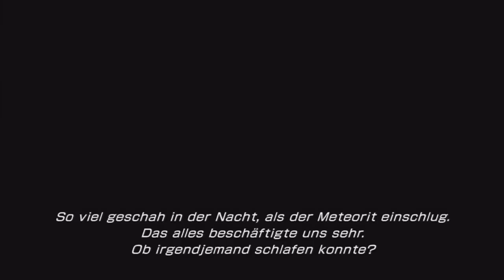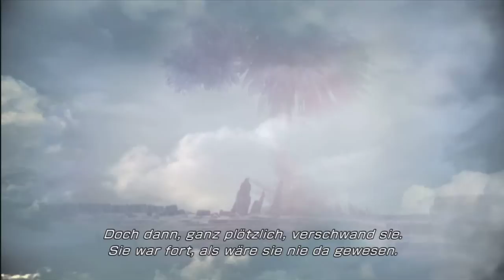Final Fantasy XIII-2: Part 5 - Der Meteorit | Kapitel 1 | Neo Bodhum (JS 003) [HD/German]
Weiter gehts mit Final Fantsy XIII-2!

Nachdem wir erfahren haben dass der Meteor ein Zeitportal ist, müssen wir ihn nun nurnoch aktivieren. Dafür müssen wir Artefakte sammeln die irgendwo in Neo Bodhum versteckt sind.

Handlung

Einige Monate nach den Ereignissen in Final Fantasy XIII versucht Lightning auf der Oberfläche von Grand Pulse nach einer Möglichkeit zu suchen, um Vanille und Fang aus deren Kristallschlaf zu erwecken und das einst wilde Land zu erkunden. Allerdings kehrt sie nicht mehr von ihrer Mission zurück, da sie an einem Ort namens Walhalla in einer Art Zwischendimension gefangen zu sein scheint. Snow vermutet, dass sie zusammen mit den beiden Oerbas Cocoons Kristallsäule bildet, nachdem Hope ihr Messer dort findet. Drei Jahre sind bereits vergangen und sie gilt als tot. Nur Serah weiß, dass ihre Schwester noch lebt. In dieser Dimension kämpft sie unter dem Namen "göttliche Kriegerin" gegen den dunklen Ritter Caius, der nicht nur sie, sondern auch Serah und Noel versucht auszulöschen.

Serah versucht nun ihrerseits, Lightning finden und retten zu können. Sie ist erstmals spielbar und wird von einem jungen Mann namens Noel Kreiss begleitet, der sie aus einer feindlichen Konfrontation rettet und ihr im Traum erschienen sein soll. Noel stammt aus einer Zukunft, in der er der letzte übelebende Mensch ist. Auf seiner Reise in die Vergangenheit sucht er eine Möglichkeit, dieses Schicksal zu verhindern.

★ Spiel kaufen: